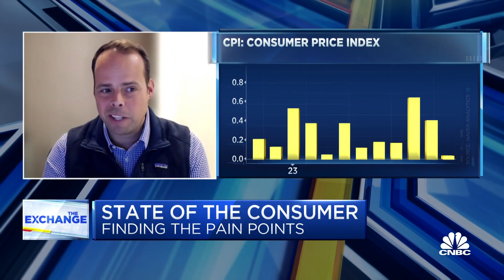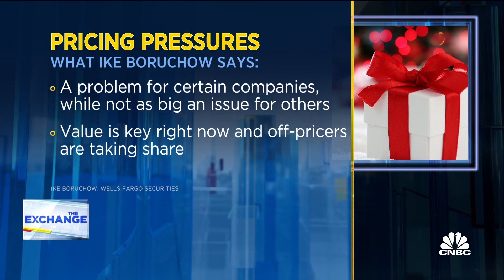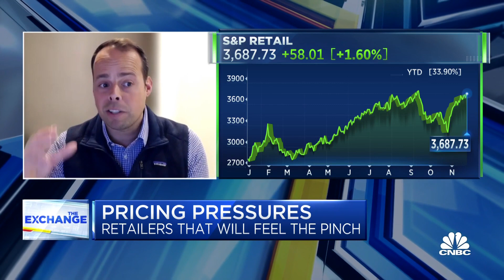Pricing is starting to compress and demand is slowing, says Wells Fargo's Ike Boruchow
Ike Boruchow, Wells Fargo Securities senior analyst, and CNBC’s Steve Liesman join 'The Exchange' to discuss the state of the consumer, the impact of inflation on pricing, and more.